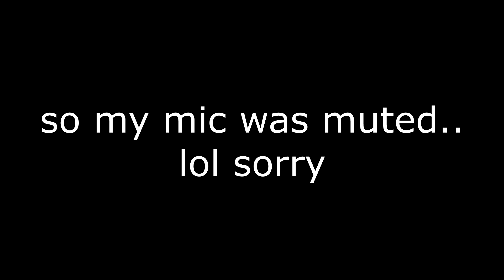17 kill duos... | I'm Back?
Yah! my mic was muted for this game so all you hear is my friend Branden and occasionally my friend Dylan!